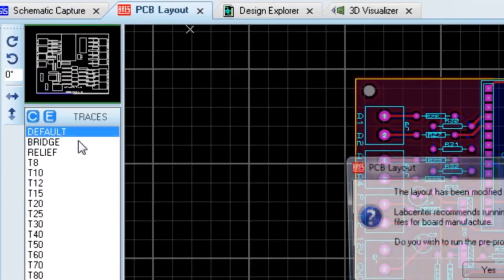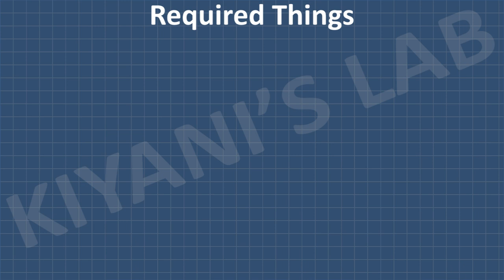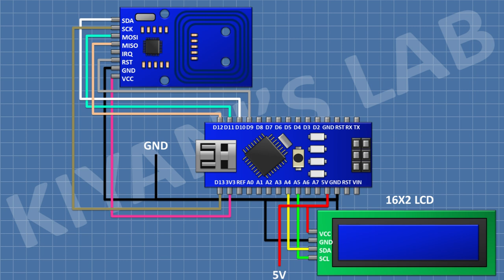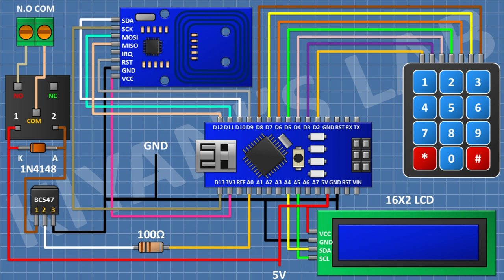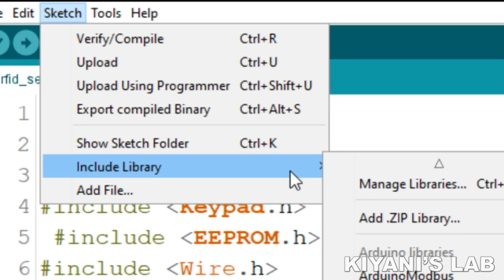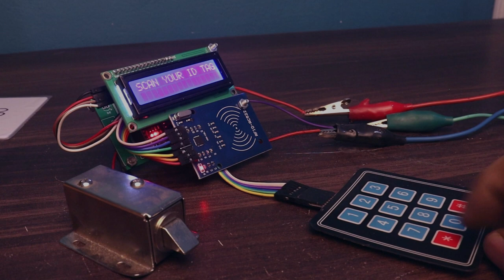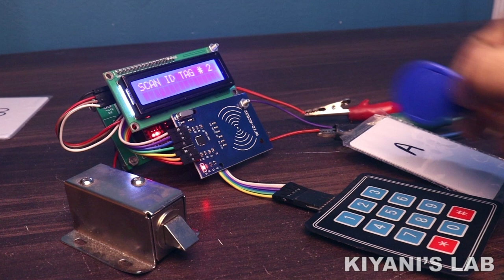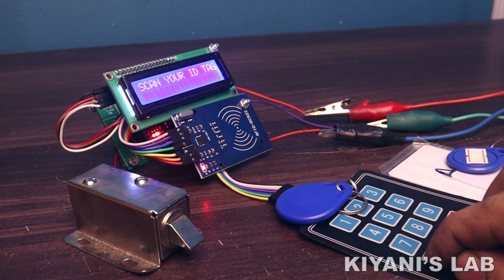How To Make RFID Door Lock | Passcode & 5 Different Tag IDs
Hi friends in this video I have made an RFID door lock using Arduino. we can add 5 different tag IDs to this system. the door lock can be accessed by passcode.

Components:

1x Arduino Nano

1 X RF Modules

1x 16x2 LCD

1x 3x4 Keypad

1X BC547 Transistor

1X 1N4148 Diode

1x 100 Ohm Resistor

1x 5V Relay

1x electric lock

2x 2 Pin Terminal Blocks

JUMPER WIRES

3d printer